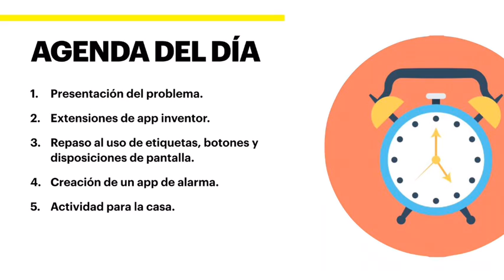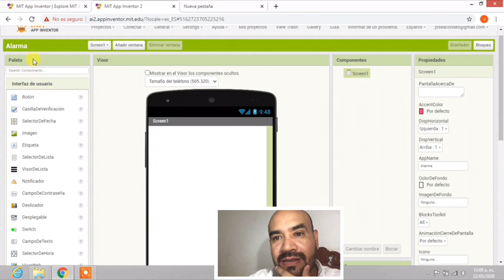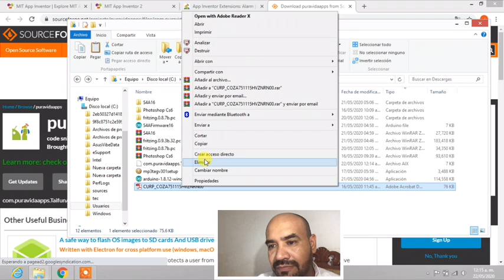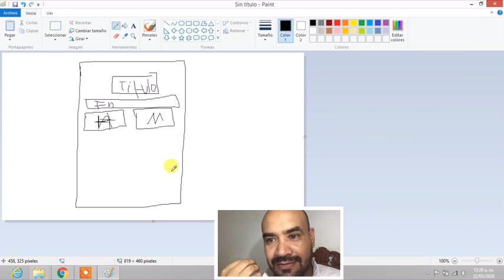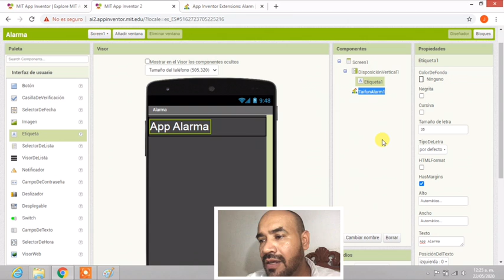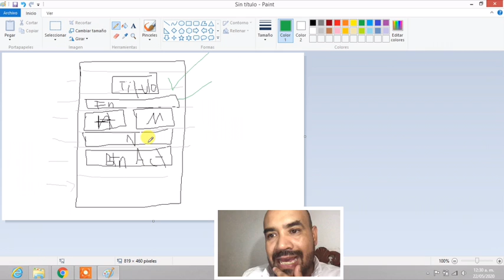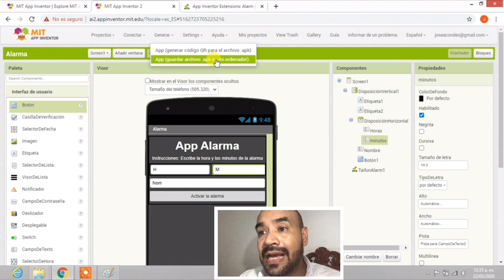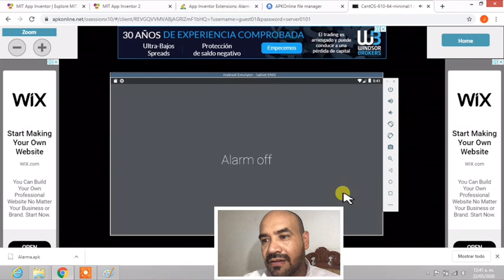22 05 2020 Part1 Hab Tec app Alarma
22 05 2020 Part1 Hab Tec  app Alarma